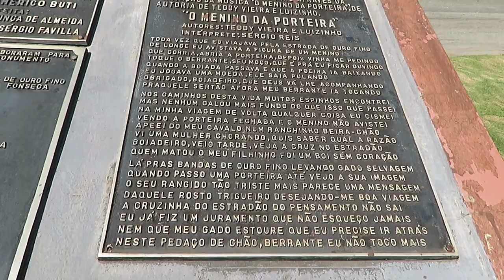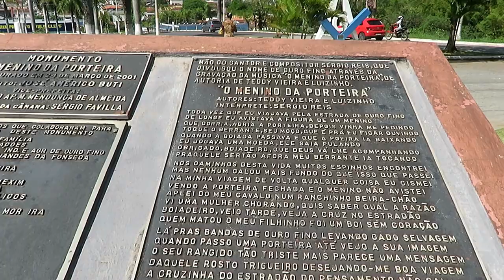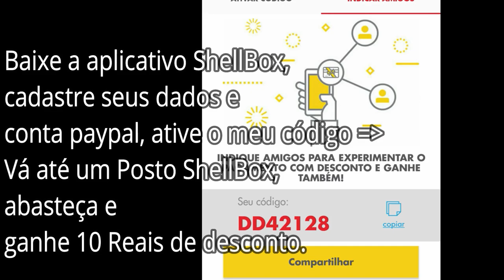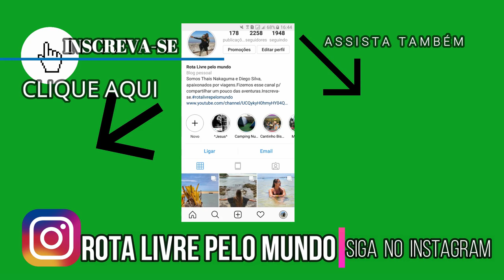CONHEÇA OURO FINO. Parte 1. VLOG 55